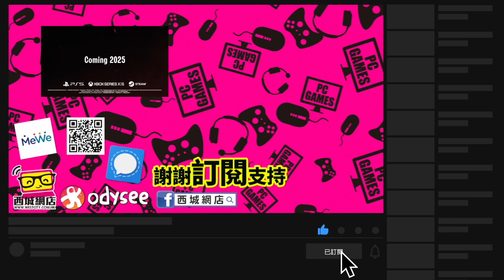用1分鐘睇遊戲/戰術動作遊戲《真‧三國無雙》系列最新作《真‧三國無雙 起源》預定 2025 年在 STEAM 平台推出，並公開預告影片。